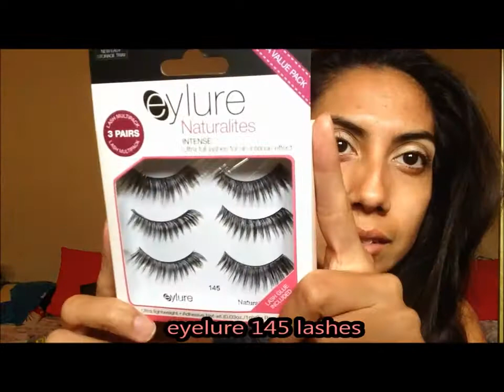Graduation Makeup Tutorial | Kat Von D Monarch Palette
hi dolls !

Congrats to the 2014 graduating classes !

*Products Used*
All listed in the video.

Songs: Summer- Calvin Harris
Raining- Kaskade feat. Adam K. & SunSun

Watch my last videos:
GRWM: NIGHT OUT